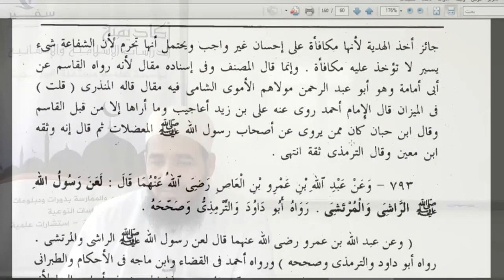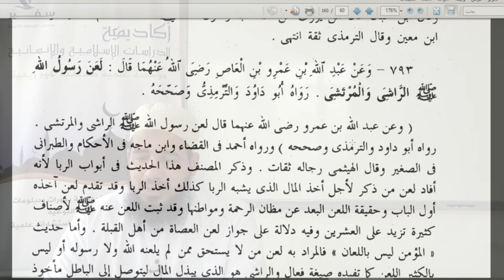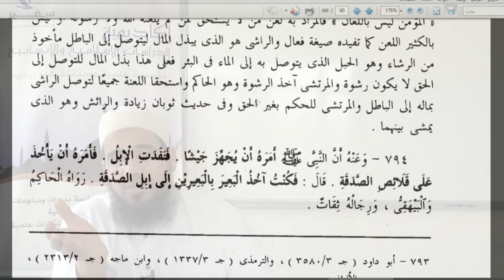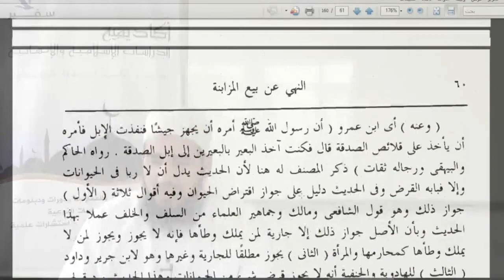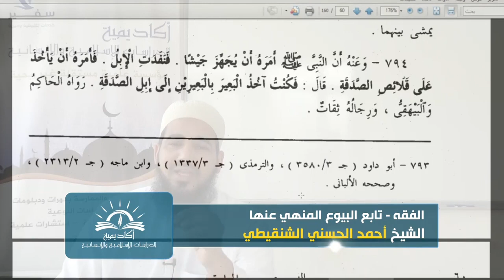الشيخ أحمد الحسني الشنقيطي: أخذ العوض من أبواب الربا